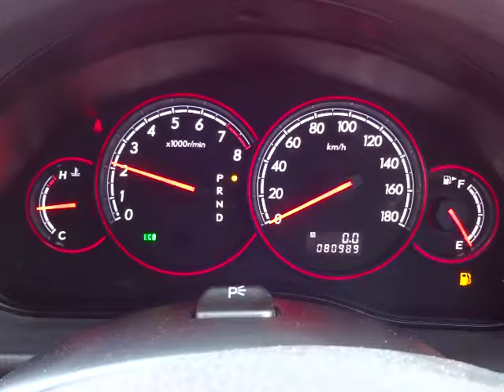スバル レガシィB4 ブリッツェン2005モデル 4WD エンジン音 (A070)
スバル レガシィB4 ブリッツェン2005モデル 4WD エンジン音

sakucity nagano
Models. Valid